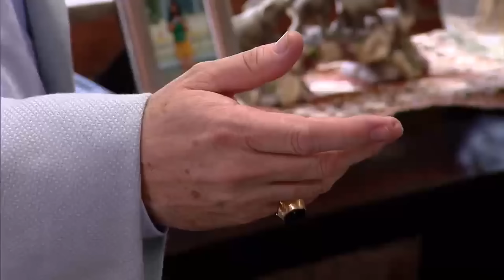Al Fondo hay Sitio 4: El papá de Gustavo Adolfo deleitó a Doña Nelly (Capítulo 123)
¡QUE ENCANTADOR! 👀
El papá de Gustavo Adolfo llegó a la casa de los Gonzáles para convencer a Doña Nelly de retirar los cargos en contra de su hijo 🤨. La mamá de Teresa cayó rendida ante los encantes del elegante visitante 😏.

AFHS, Al fondo hay sitio capítulos, Al fondo hay sitio 4, los Gonzáles, Los Maldini